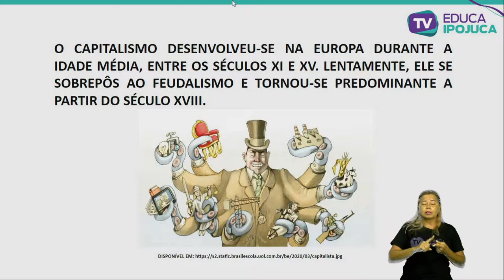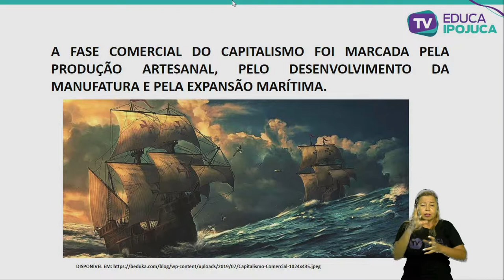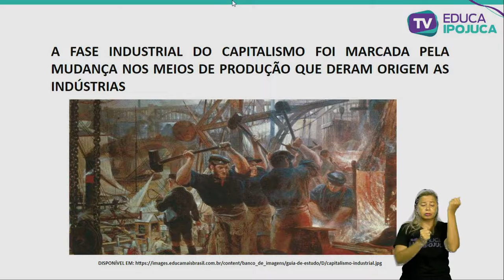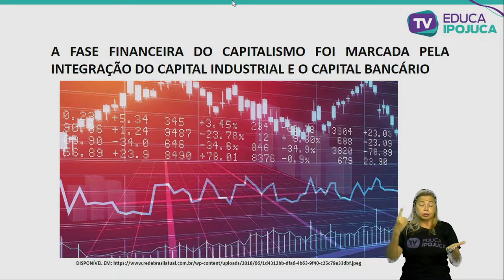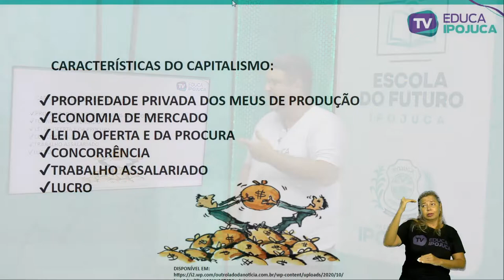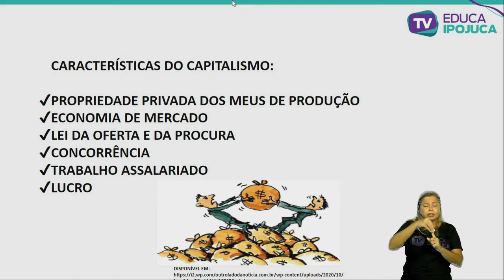GEOGRAFIA CAPITALISMO 9 ANO AULA N°002